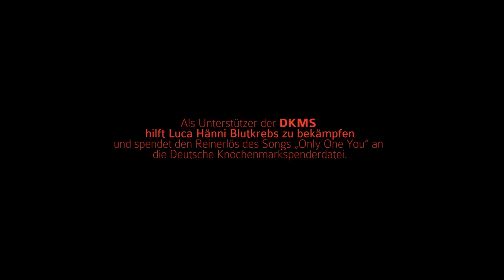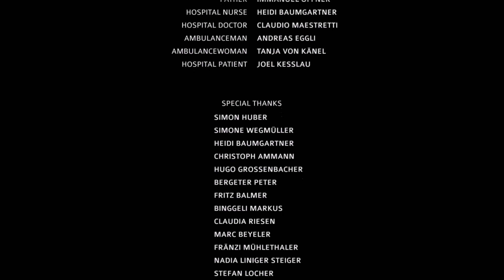Luca Hänni - ONLY ONE YOU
Als Unterstützer der DKMS , spendet Luca Hänni den Reinerlös des Songs * Only One You * an die Deutsche Knochenmarkspenderdatei im Kampf gegen den Blutkrebs ..